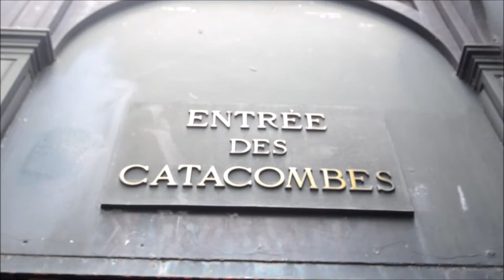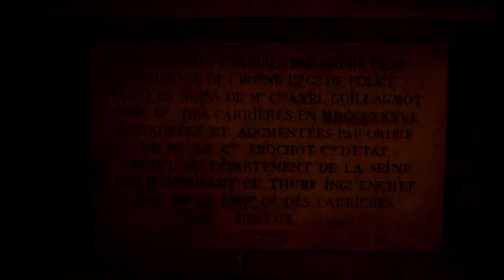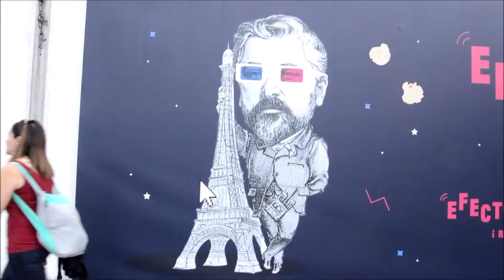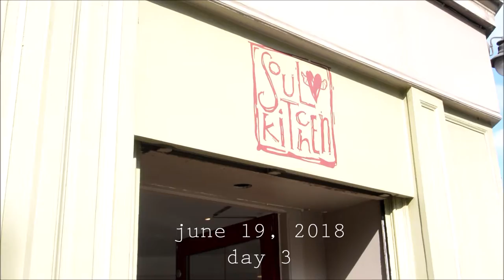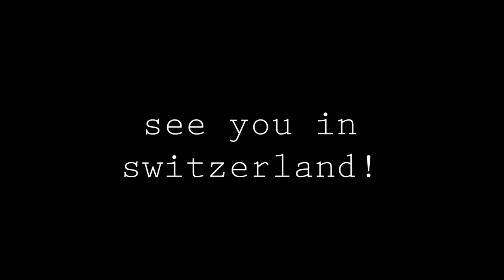vlog | paris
part dos of my europe trip!
the louvre was a m a z i n g
i felt like i was living in a casual palace everyday

✦music✦
pierre terrasse - mademoiselle melody
ingrid michaelson - you and i
the marias - i don't know you